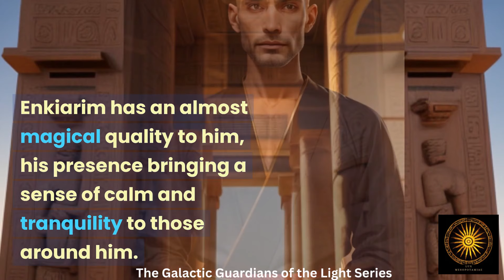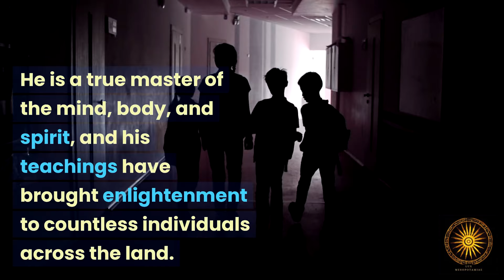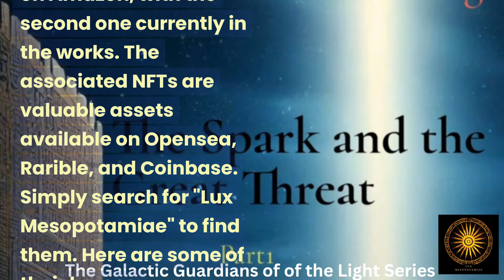Enkiarim: Master of Power Meditation | Lux Mesopotamiae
Introducing Enkiarim: Master of Power Meditation

Step into the world of my novel and meet Enkiarim, a remarkable character whose reputation precedes him. Don't let his formidable presence fool you – beneath that exterior lies a soul of humility and a relentless drive for self-improvement.

Enkiarim is no ordinary individual; he's a true master of mind, body, and spirit. His mastery of power meditation is unparalleled, and his teachings have illuminated the paths of countless individuals across the land. Through his guidance, enlightenment becomes more than just a word – it becomes a transformative journey.

Join us in exploring Enkiarim's profound influence on the story's unfolding events. Discover the wisdom, strength, and unyielding dedication that make him an integral part of the epic tale. As you dive into the pages of the novel, prepare to be captivated by Enkiarim's journey of self-discovery and the indelible mark he leaves on the world around him.